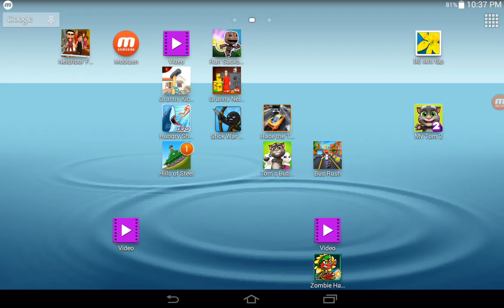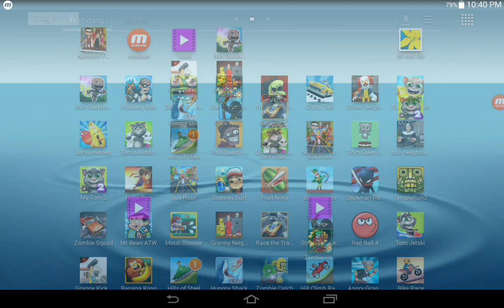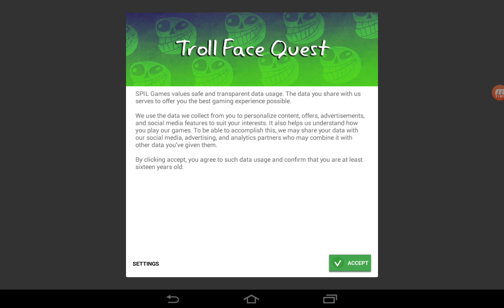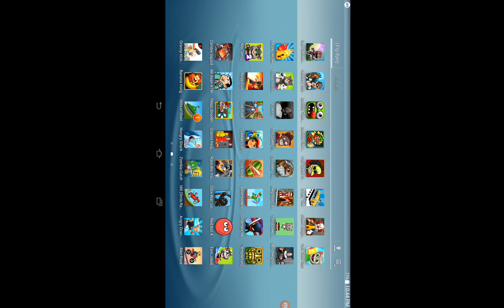Run Sackboy,Robbery Bob,Zombie Tsunami,Zombie Harvest,Larva Heroes,Troll Quest Horror,Subway Surf